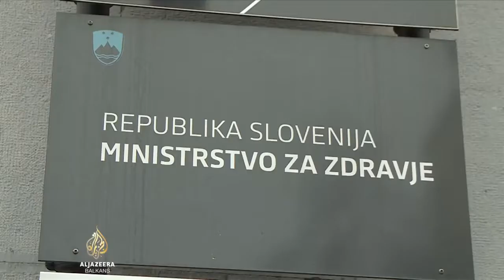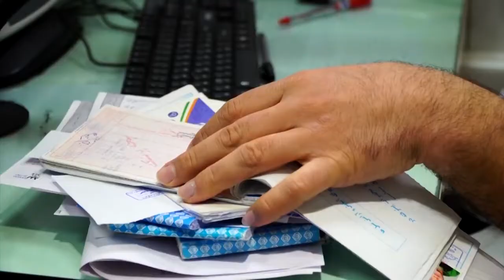ВО ХРВАТСКА ПОТВРДЕН ПРВИОТ СЛУЧАЈ НА ЗАРАЗЕН СО КОРОНА ВИРУС